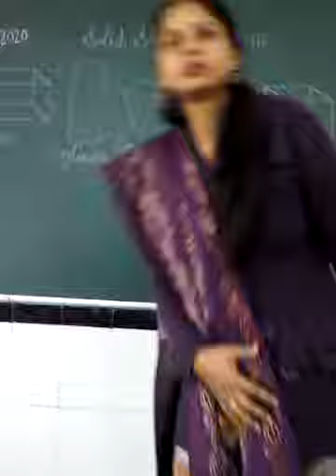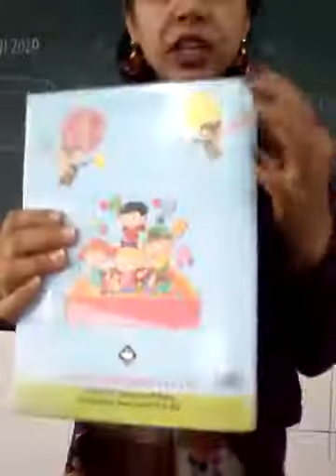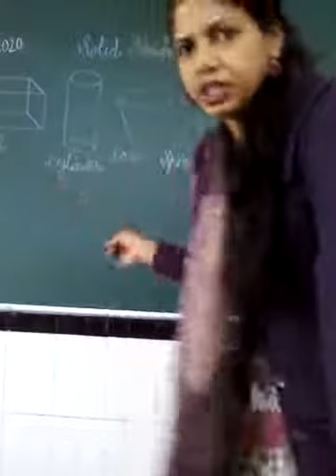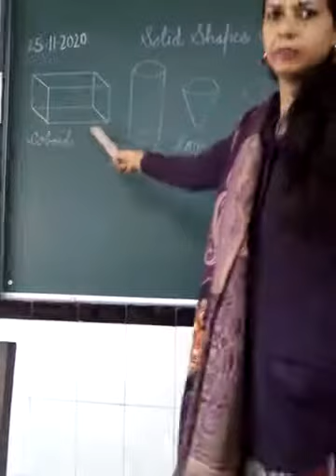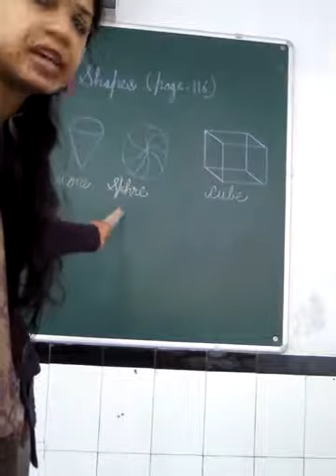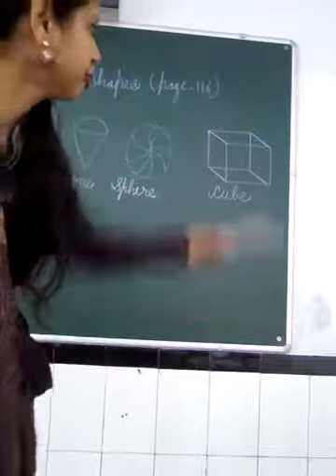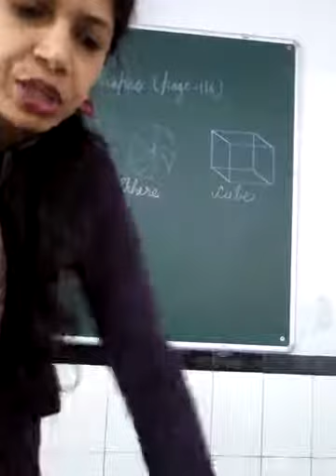Maths Solid Shapes explanation